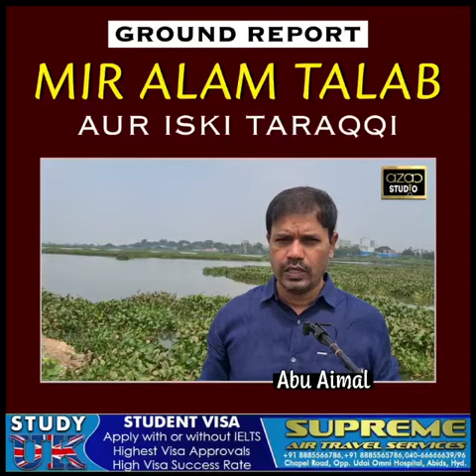11 October 2020